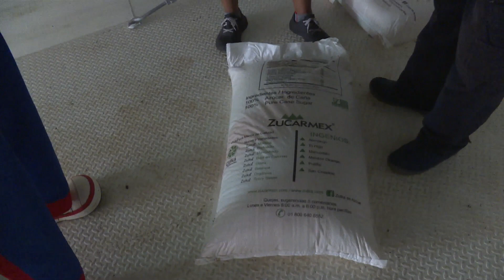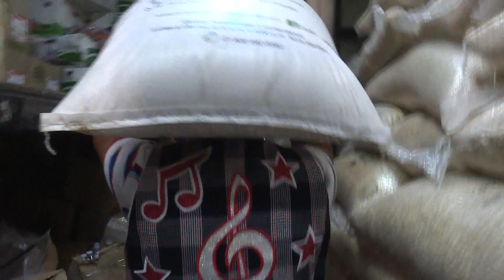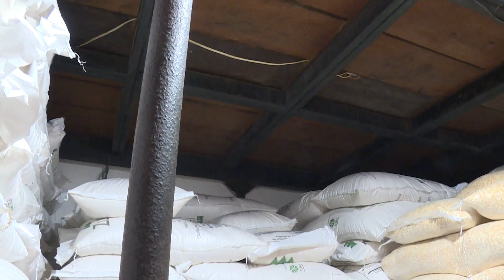Tino Tintin recuerda que en su niñez cargaba costales de 50 kilos, Centra de Abasto, Villahermosa.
Mi admiración para Tino Tintin que demostró que toda la vida ha chambeado y nuestro reconocimiento para todos aquellos que trabajan en la Centra de Abasto.